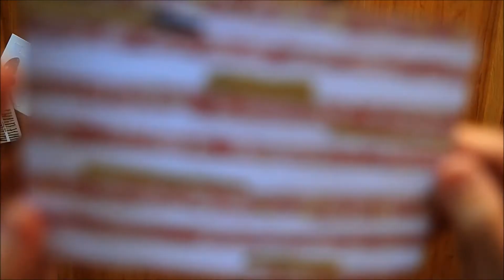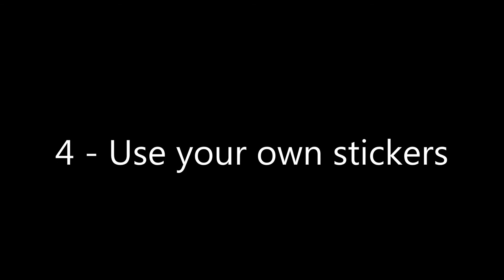Tips #1 : 4 Tips with Foils